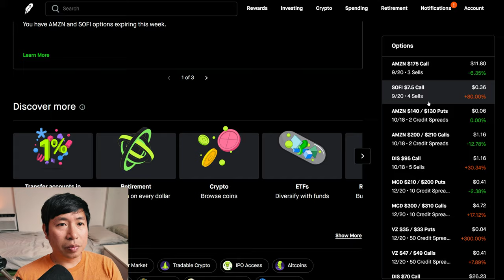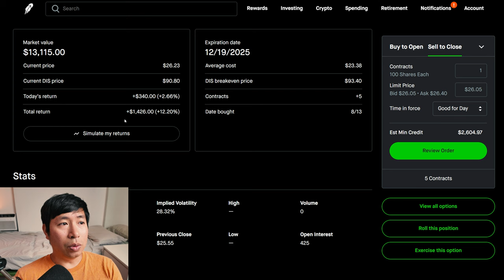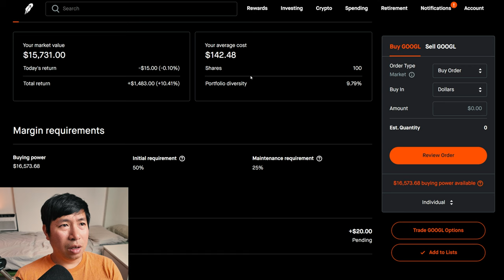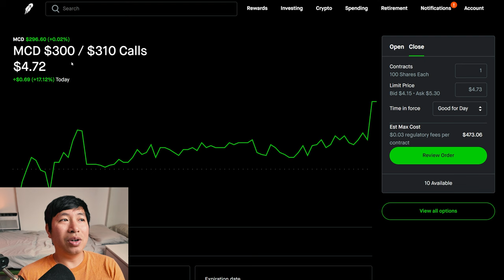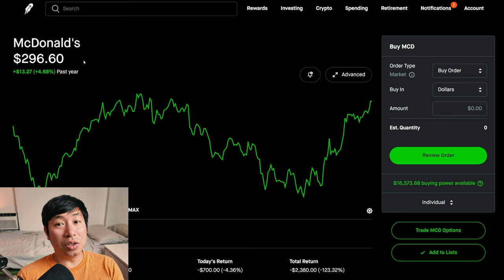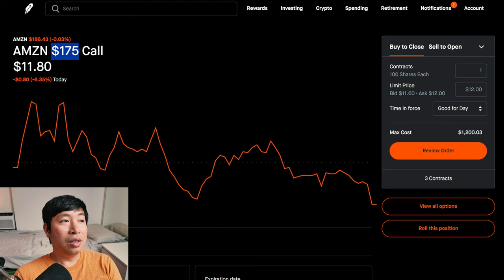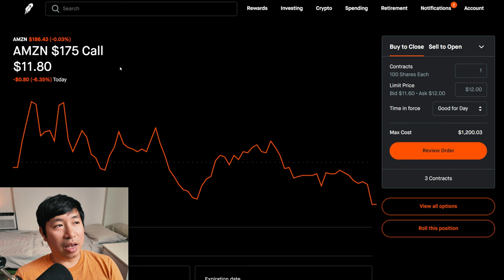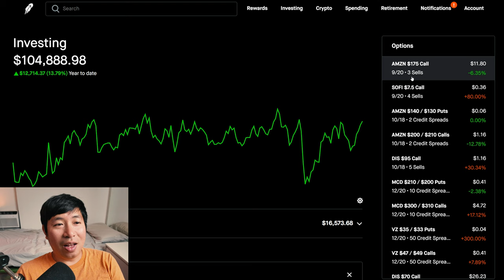$105K Robinhood Portfolio Update 📈 How To Make Money On Robinhood 🚀📈